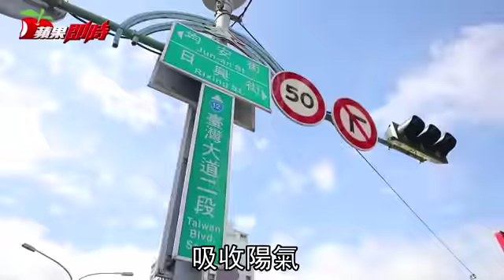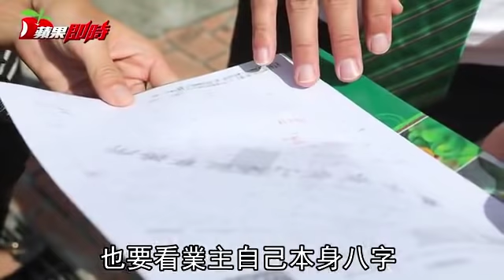【凶地降價3】拆房曬地化陰 「1年後又是塊淨土」 | 台灣蘋果日報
1995年的衛爾康西餐廳大火，奪走64條人命，不僅讓建物成為凶宅，連帶使土地也成「凶地」，後來建物拆除轉租給五金行，歇業後空地也已曝曬12年，但銷售時還是成為讓買家卻步的致命傷，讓地主忍痛自砍價格4千萬，《蘋果》請教民俗專家楊登嵙，他認為衛爾康舊址已拆除建物，空地在陽光曝曬多年後，已達淨化作用，對後來使用或居住的人，「影響降到最小。」